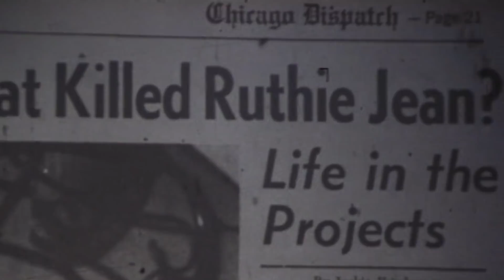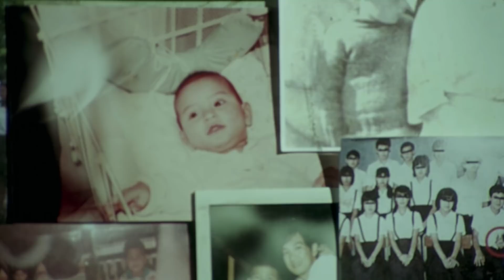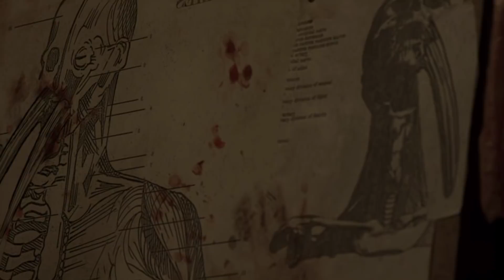The Darkest Movies You'll Find On Netflix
A lot of us pull up Netflix to watch something in the action, romance, or fantasy genre, because we need some escapism after a long hard week or day of mundane work.

However, if you are tired of heroes saving the day and happy endings, you can take a dive into the dark side, as Netflix has a fair number of movies in the horror, thriller, and suspense genres.

If you are in need of a movie that is guaranteed to bring out the jump scares and horrifying reveals, here is a list that narrows down the darkest movies you’ll find on Netflix.

Candyman | 0:00
As Above, So Below | 1:07
The Conjuring | 2:12
Green Room | 3:02
Hush | 3:58
Insidious | 4:57
Shutter | 5:53
The Similars | 7:00
Tusk | 7:58
The Witch | 9:12